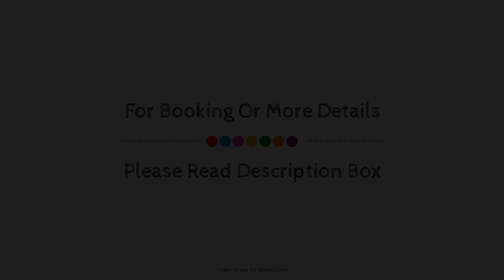Comfort Inn, Yarmouth (NS), Canada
About Property:
Set in a prime location of Yarmouth (NS), Comfort Inn puts everything the city has to offer just outside your doorstep. The hotel offers a wide range of amenities and perks to ensure you have a great time. Service-minded staff will welcome and guide you at the Comfort Inn. Guestrooms are designed to provide an optimal level of comfort with welcoming decor and some offering convenient amenities like television LCD/plasma screen, internet access – wireless (complimentary), air conditioning, heating, desk. The hotel offers various recreational opportunities. Comfort Inn combines warm hospitality with a lovely ambiance to make your stay in Yarmouth (NS) unforgettable.
Searching For
1. Comfort Inn - Yarmouth (NS)
2. Comfort Inn - Yarmouth (NS) Virtual Tour
3. Comfort Inn - Yarmouth (NS) Rooms
4. Comfort Inn - Yarmouth (NS) Amenities
5. Comfort Inn - Yarmouth (NS) Videos
6. Comfort Inn - Yarmouth (NS) Offers
7. Comfort Inn - Yarmouth (NS) Deals
Audio Credit:
Track Title: Blank Slate
Artist: VYEN